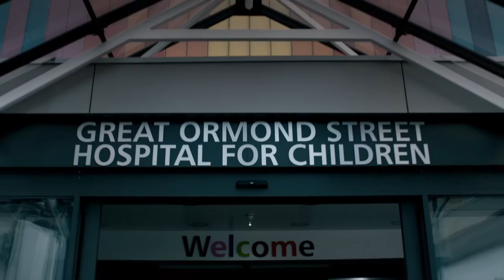RedArrow TX Laura Fraser 1